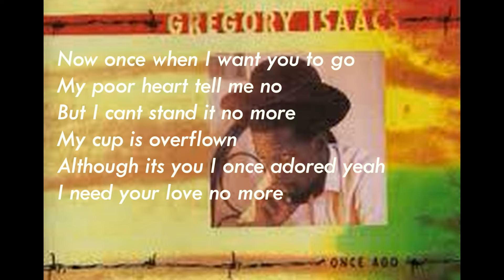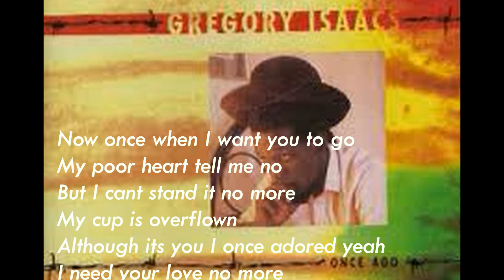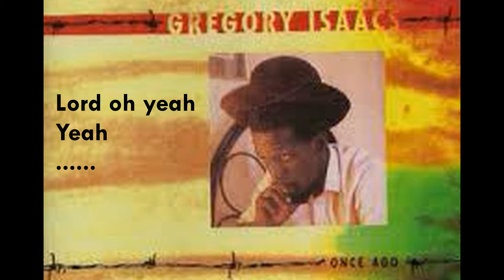Gregory Isaacs - Once Ago (lyrics)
Greatness!

Artist: Gregory Isaacs (The Cool Ruler)
Album: Extra Classic
Song: Once Ago